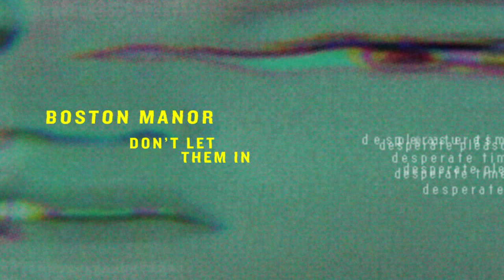Boston Manor - Let The Right One In (OFFICIAL AUDIO STREAM)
Let The Right One In by @Bostonmanorband

From the EP "Desperate Times, Desperate Pleasures" out now!

A flower that is yet to be picked gets to grow in the ground & blossom each year.
You were a monsoon left out in the cold by wicked transgressors.
I’d bury them all.

I’d kill for you
(Don’t let them in)

Your love is like diamonds, your past is like coal.
Keep your words in my pocket darling, I’d savour them all.
If I ever got caught, oh the things I would do.
I’d make them suffer for what they did to you.